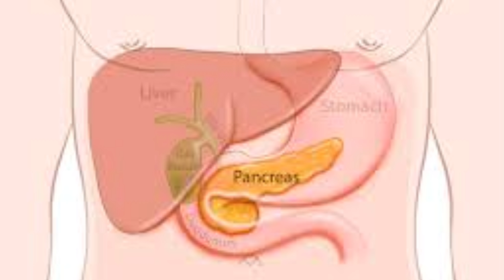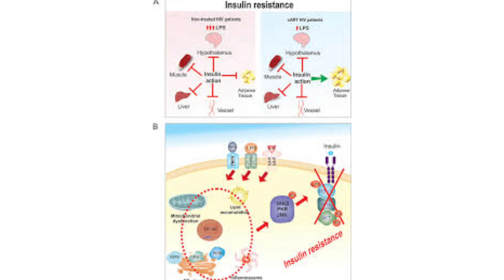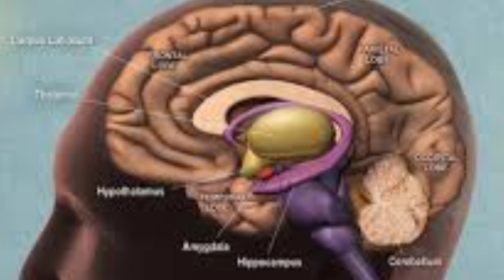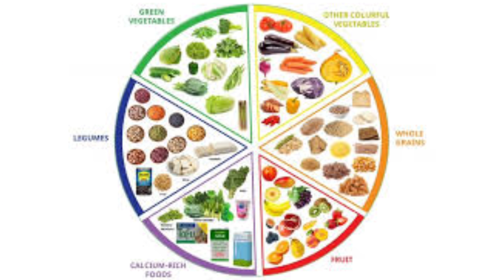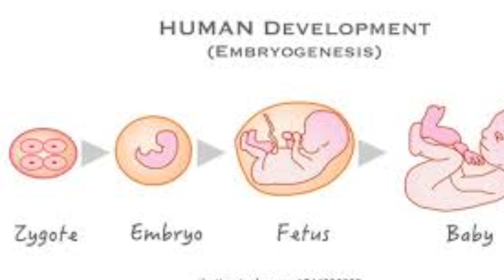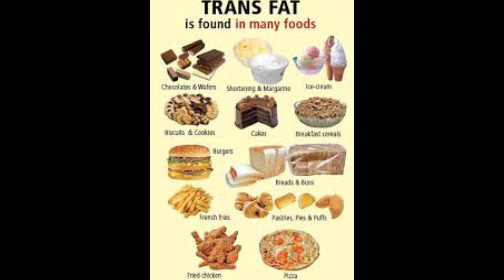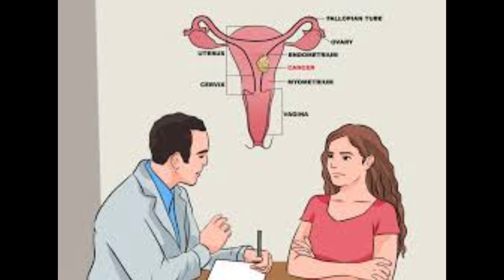PCOD / PCOS || സ്ത്രീകൾ ഇത് കാണാതെ പോകരുത് || Sensmed Ayurvedic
വിദഗ്ദ്ധരായ ആയുർവേദ ഡോക്ടർ മാരുടെ സേവനങ്ങൾക്കും, ഗുണമേന്മയുള്ള ഔഷധങ്ങൾക്കും സമീപിക്കുക.
സെൻസ്‌മെഡ്‌  ആയുർവേദിക് , ഔഷധാലയം & ചികിത്സാലയം, കുരീത്തറ ജംഗ്ഷൻ,  മനയിൽ,  പന്മന,  ചവറ,  കൊല്ലം, കേരളം 691583.പ്രൊപ്രൈറ്റർ, സലാഹുദീൻ ദാറുസ്സലാം.

CopyRight :all the contents published on this channel is protected under copyright law and should not be used or reproduced in full or part without the creator permission.

Some image, music, graphics are show in this video may be copyrighted to respect the owner, not mine.